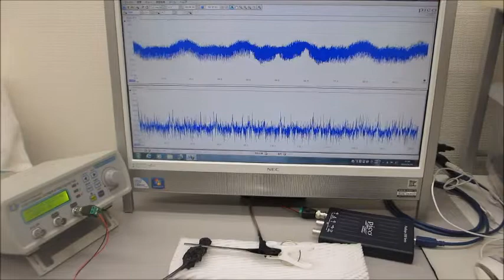オリジナル製品：超音波システム（音圧測定解析、発振制御） ultrasonic-labo